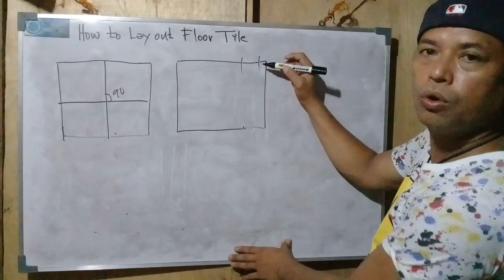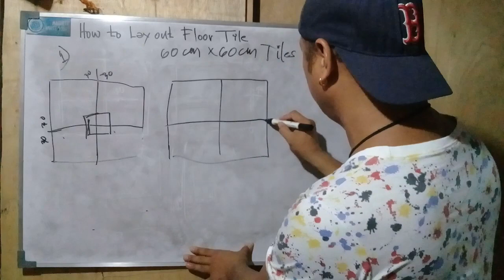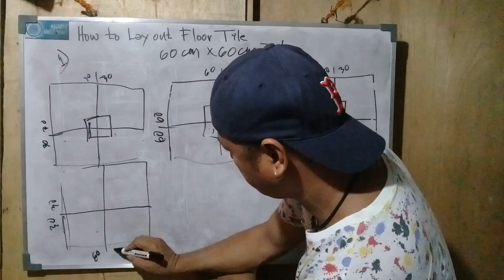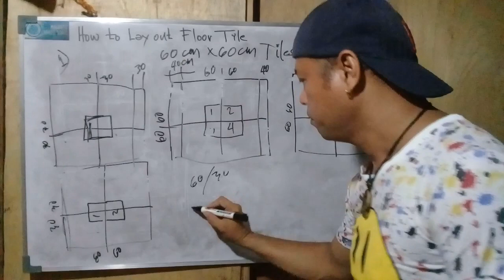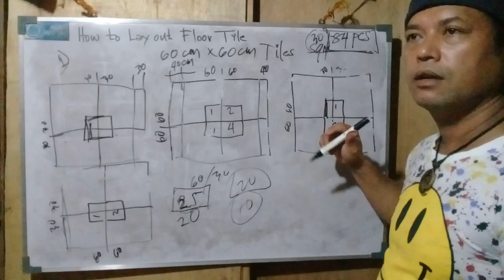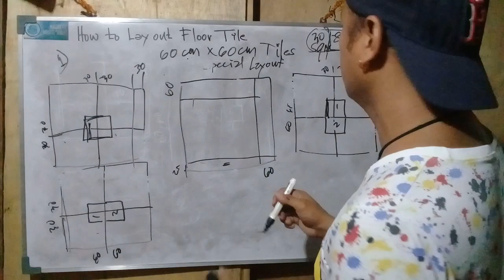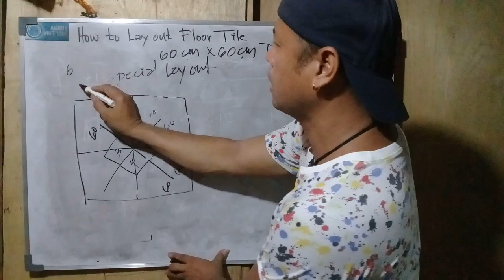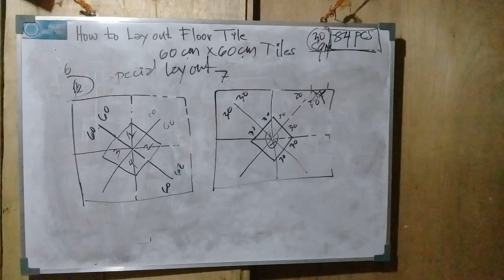How to Lay out Floor Tile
How to Lay out Floor Tiles'Ceramic tiles,Vinyl tiles Carpet tiles.